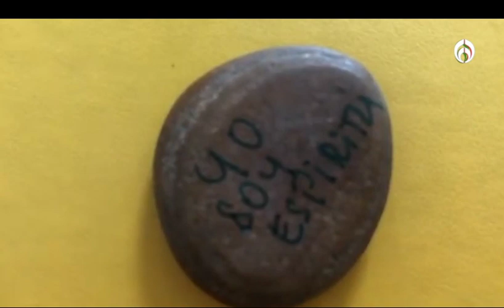Nuestro Coach de vida Héctor Forero con el tema: "Incertidumbre".